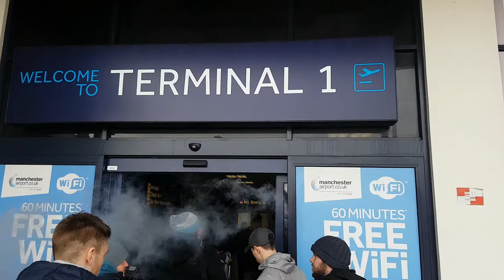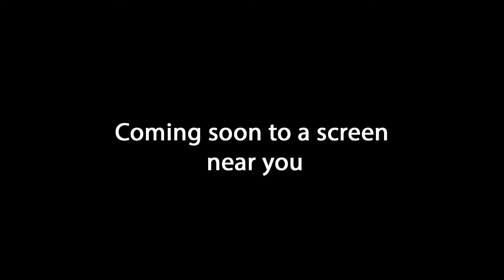The Prague Stag Do Trailer